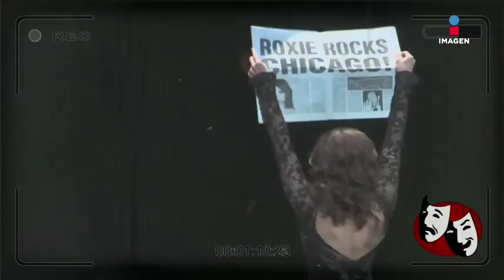Mexicanos que ponen en alto al país | Sale el Sol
¡Qué orgullo!